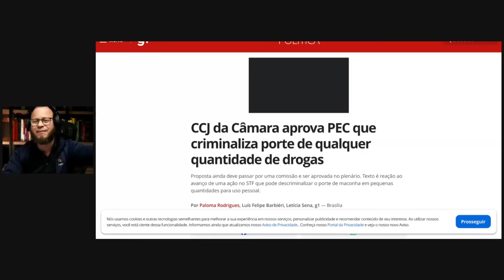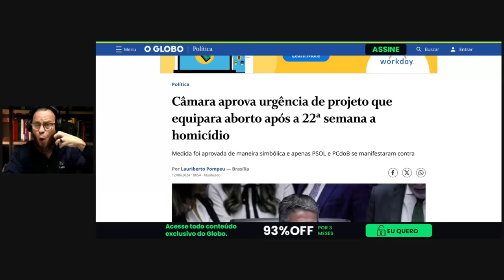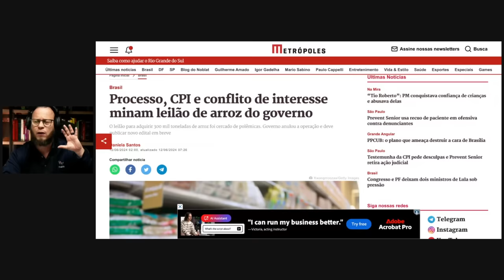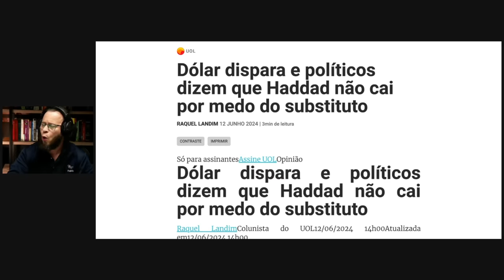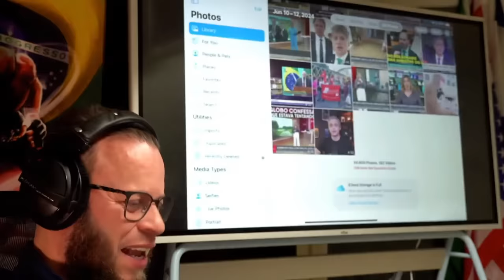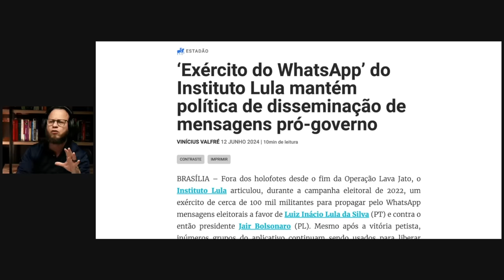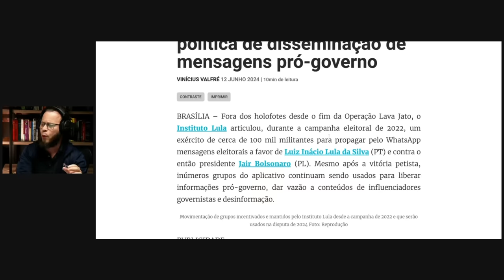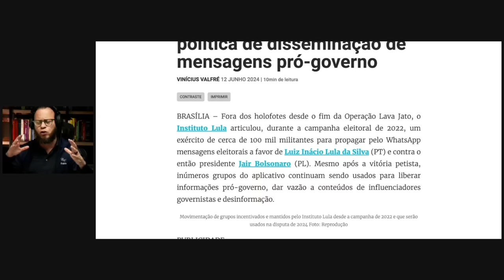Virada de Jogo‼️ Quando Tudo Parece Perdido, Mas Não Está